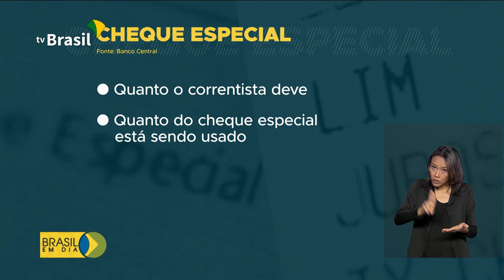Bancos terão que detalhar informações sobre cheque especial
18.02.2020 - A partir deste ano, os bancos terão que detalhar as informações sobre o cheque especial. Só em dezembro, os brasileiros usaram mais de 24 bilhões de reais no cheque especial.